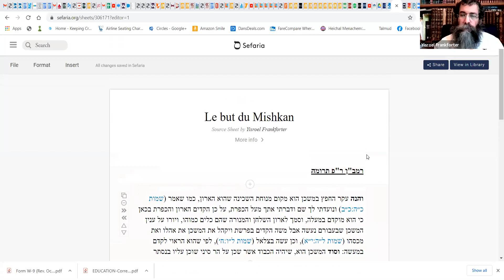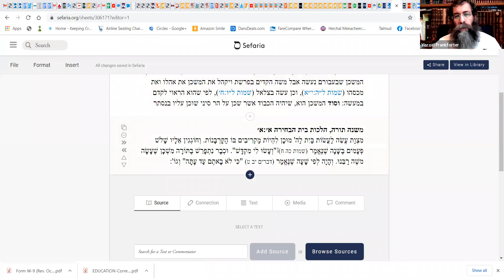RAV ISRAEL FRANKFORTER - A QUOI SERT LE MICHKAN